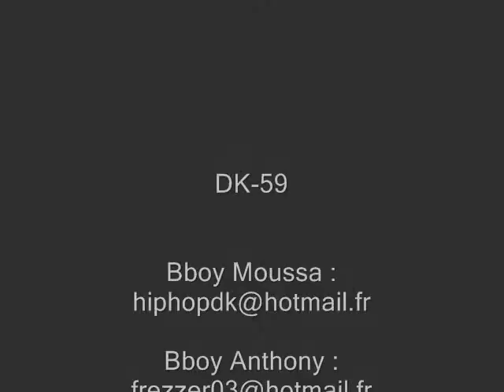2006 a L'anciene